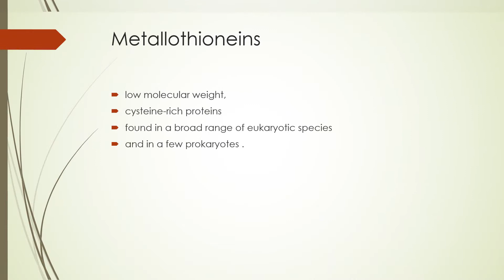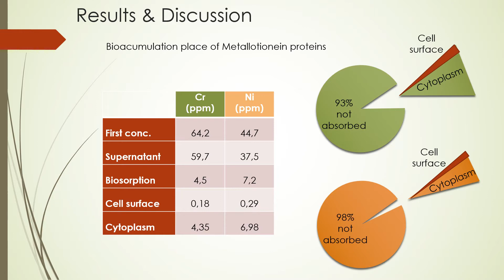Expression of an Olive Metallothionein SEAB2016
ZEYTİN METALLOTIONEIN GENLERİ KONGRE SEAB 2016  (ENGLISH VERSION)
HER HAKKI MAHFUZDUR